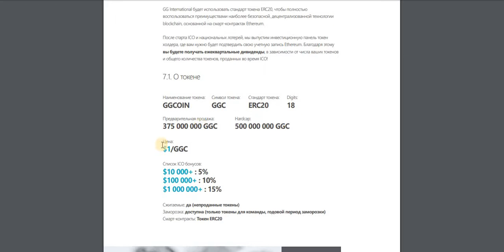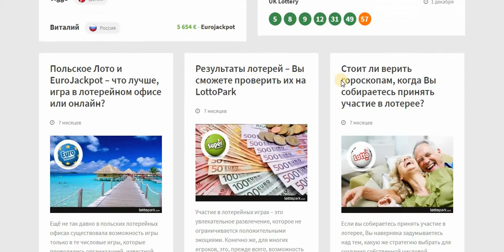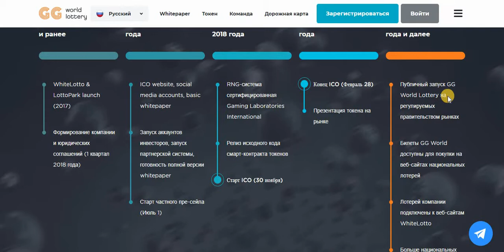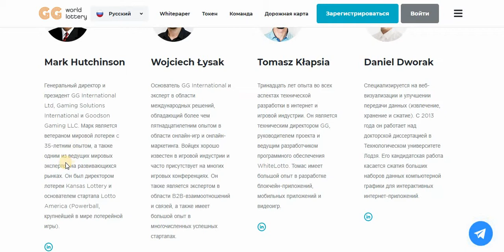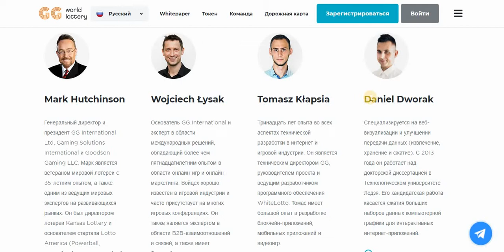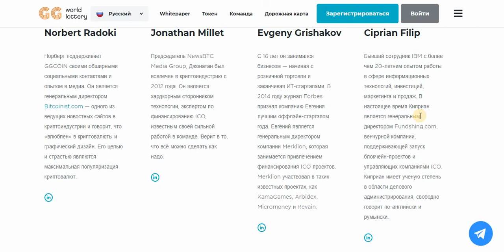Обзор GG World Lottery - про токен, планы и команду проекта